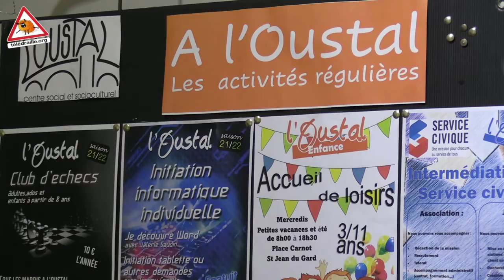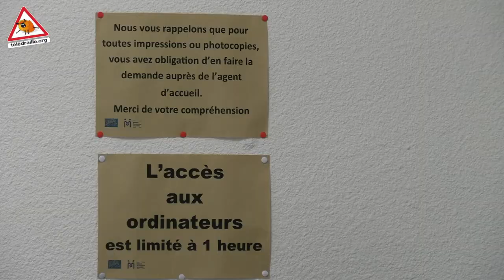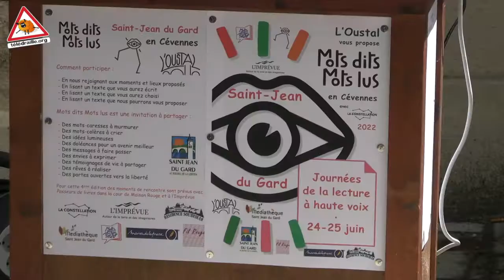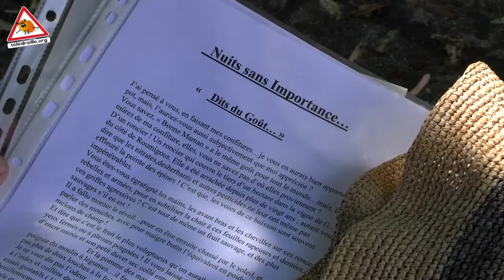Lecture à haute voix à Saint-Jean-du-Gard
Le centre social et socioculturel l'Oustal à Saint-Jean-du-Gard propose des réponses aux besoins identifiés des habitants du territoire. Parmi ses nombreuses activités, la manifestation « Mots dits mots lus », un parcours et des lieux de lecture, anime le village au mois de juin.